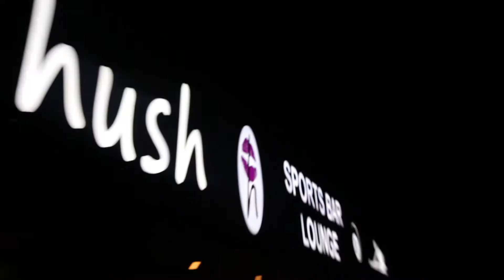King Jamez Live with Wreckless Friday's @ Hush Lounge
Directed by Antoine B. Watkins Sr.
Wreckless Friday's @ Hush Lounge (B.E.A.S.T. Nation, $treet Elite Ent, T-Hips Ent, STP Studios
BOOK US TODAY.